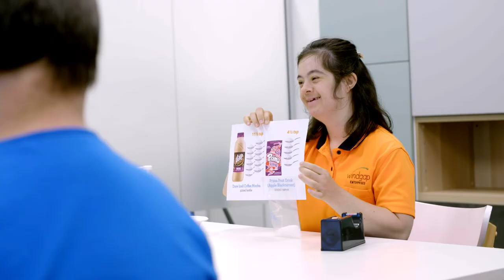Working with Windgap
Windgap staff enjoy a rewarding career supporting and empowering adults with disabilities. Whether you are interested in a role directly supporting an adult with a disability, or working within a department at our head office, at Windgap you will be contributing to help our participants achieve the goals set out within their NDIS plan and fulfil their interests and aspirations.

Windgap provides programs and services for over 200 adults with disabilities.